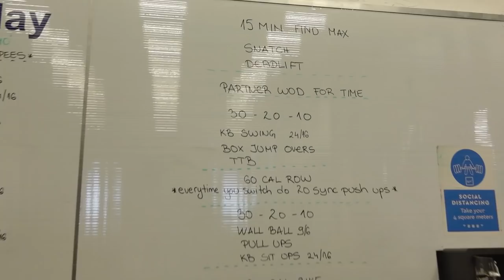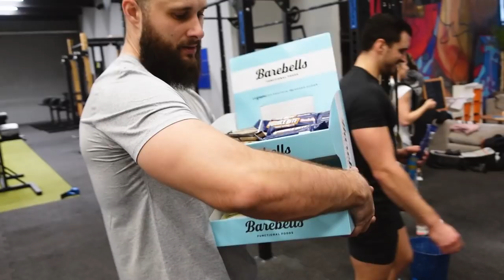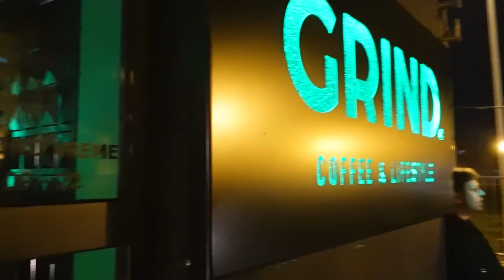MALO JE FALILO! Ko je jak, teško ga je ubiti! VLOG 4